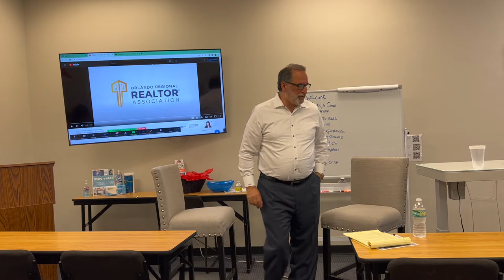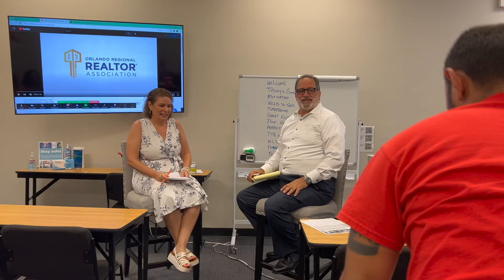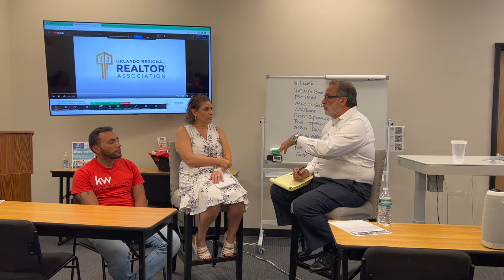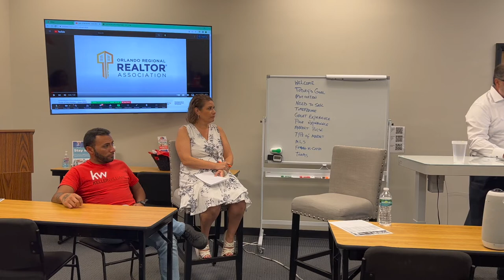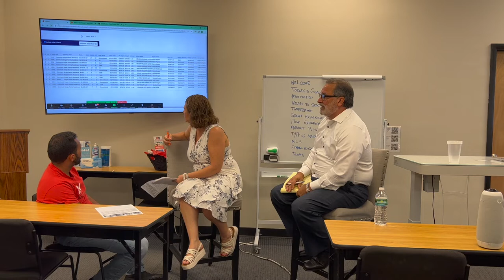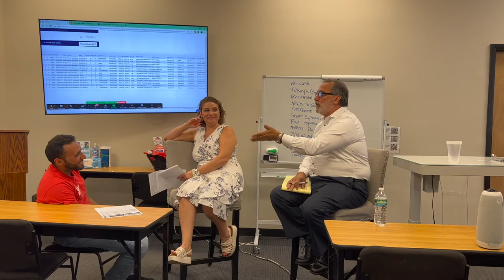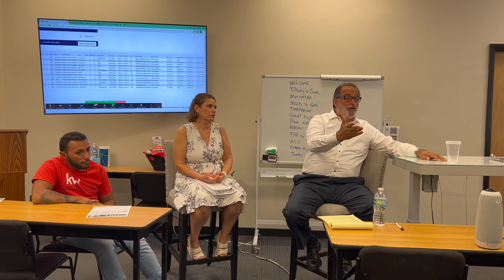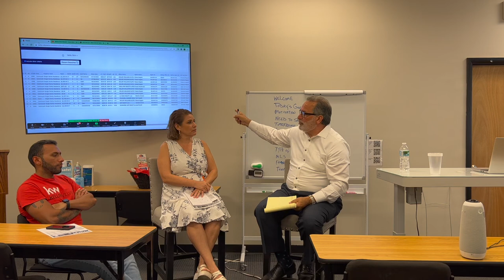Buyer Consultation with Rich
Rich Carpentieri shares how to do a Buyer Consultation